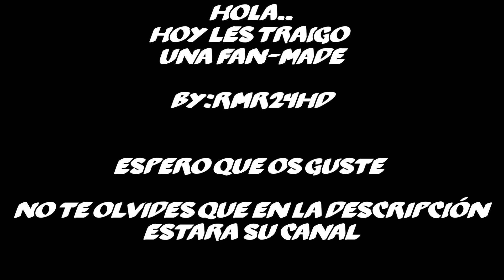Desbloqueo El Nuevo Vehículo De La 2.2 - Epic Mini Fan-Made - [GD] XxCarlosxX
Mi Nivel :3
ID:26527272
PLS FEACTURE 7 :3